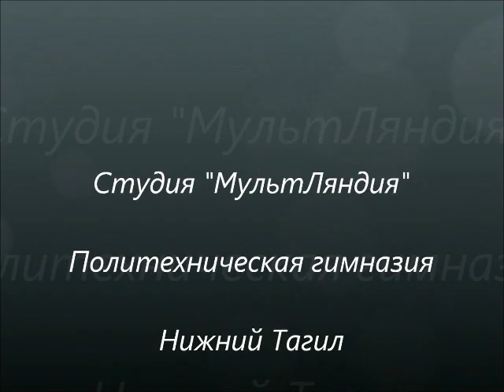Как ёжик научился прыгать